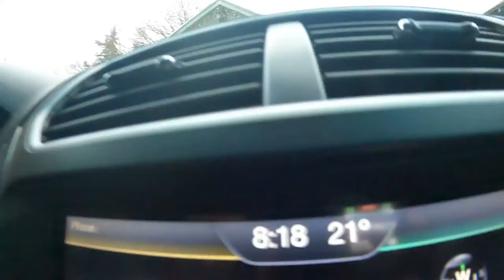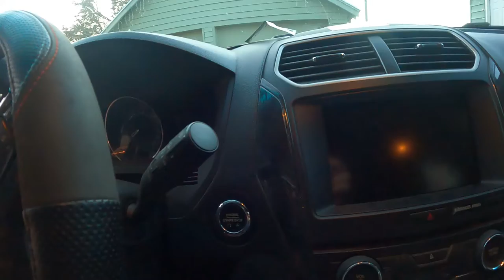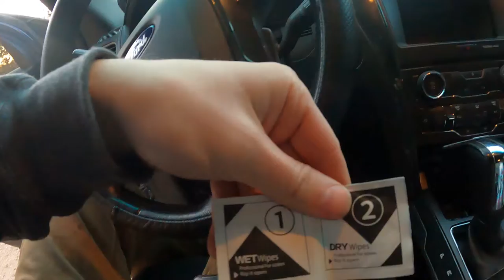Smallest Car Modification (Is this even a mod?) - Daily Vlog